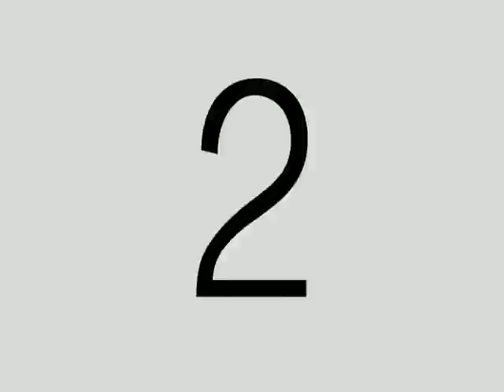Back2BasicsRealRapsTV Change Da Game "We Do Songs"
This is a clip of the new DVD! Change Da Game "We Do Songs"